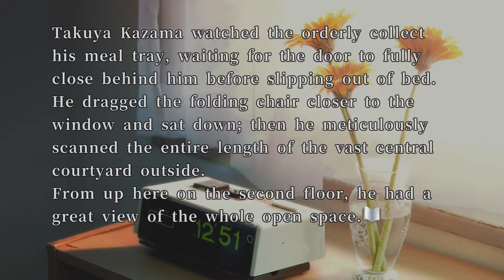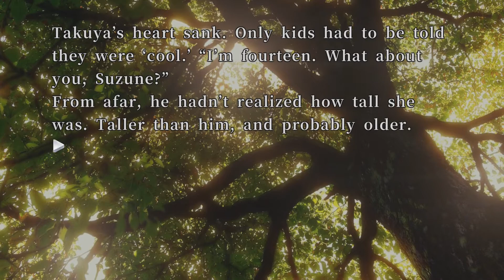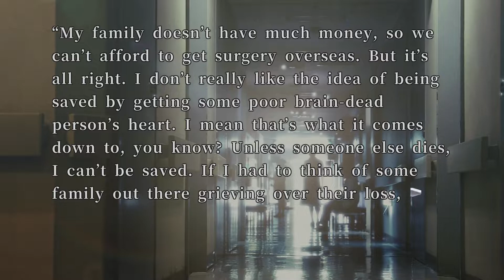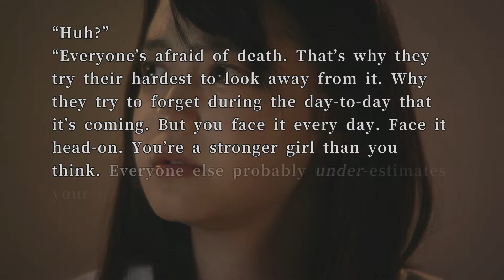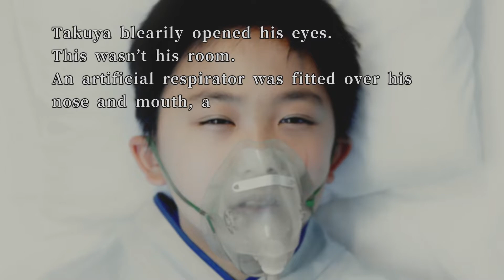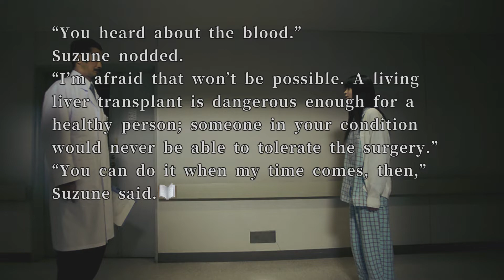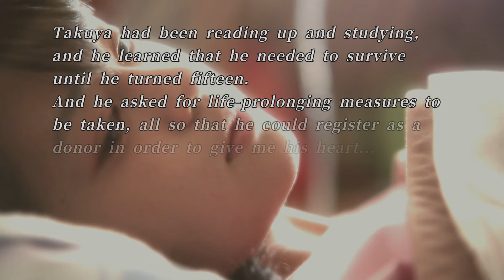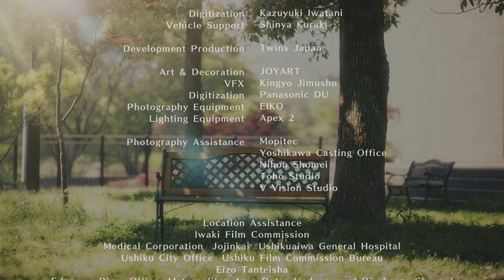428 SHIBUYA SCRAMBLE PLAYTHROUGH GAMEPLAY PART 23: Suzune's Ending(PS4 PRO FULL HD W/Commentary)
428 is set in the Shibuya ward of Tokyo where the narrative is presented using a combination of scrolling text, live action stills and video sequences. The game shares many story and gameplay elements with Chunsoft's 1998 sound novel game Machi, the most prominent being the locale, Shibuya. Although Chunsoft does not openly state 428 is a sequel, the game contains numerous references to Machi, and an early marketing slogan reads "Breaking a long silence, Shibuya gets going again." 428 is a visual novel adventure game where players take part in events from the perspectives of multiple protagonists, all acting in parallel with no knowledge of each other. Set in the modern Japanese city of Shibuya, Tokyo, the characters are involved in a mystery that cannot be solved without their interactions, and the plot is advanced by following clues found within the game's text and accompanying video sequences and making decisions on which path each protagonist should follow. Depending on the player's choices, a number of new scenarios become available, which ultimately lead to different outcomes and endings. The game has up to 85 different possible endings. A major event that could jolt the world has been triggered in the streets of Shibuya. Five main characters have 10 hours to come together and solve the mystery behind what originally seemed like an ordinary ransom kidnap case.